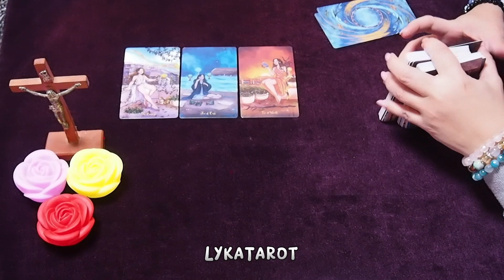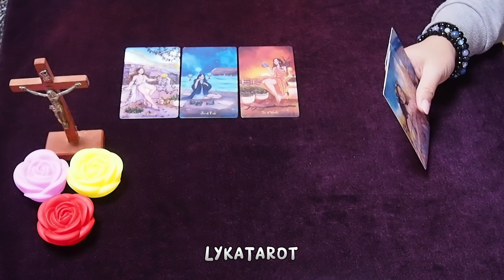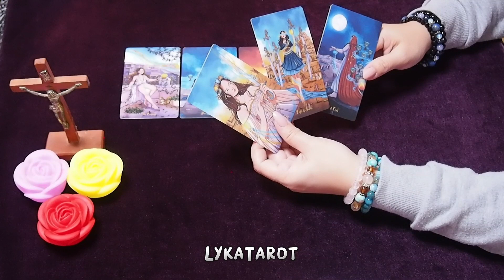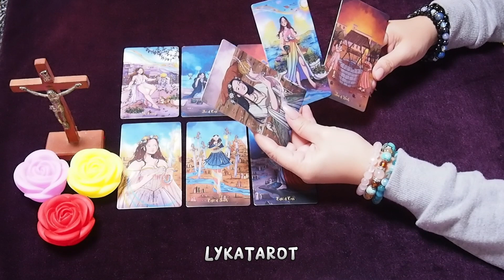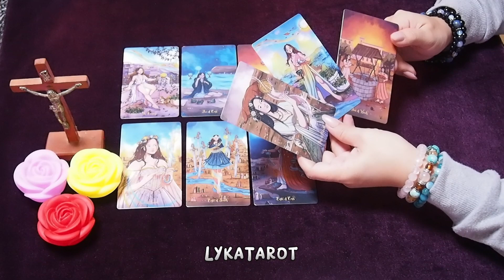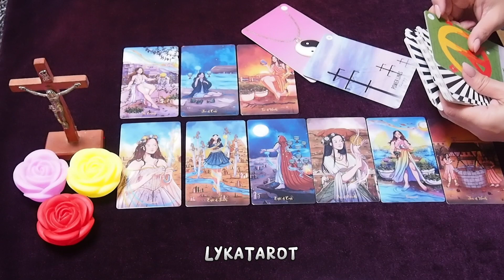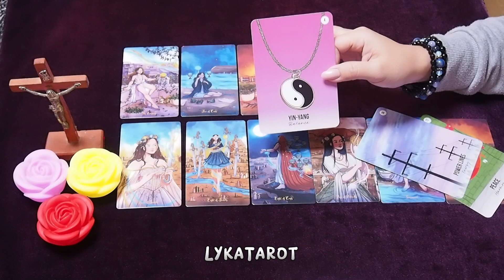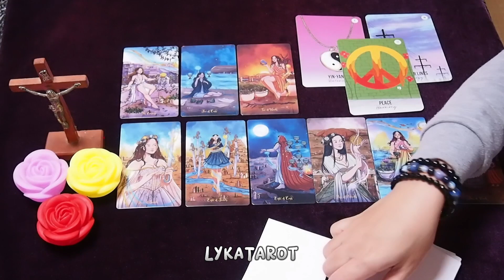Sweet sya kapag kayong dalawa lang.